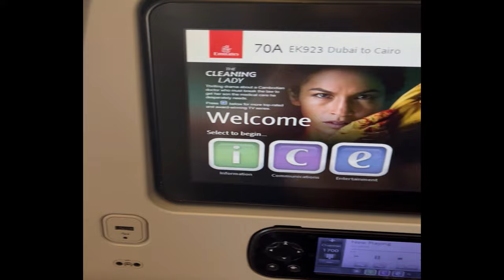How to plan a trip to EGYPT in 2023 | Itinerary, EVisa | All you need to know!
Egypt is an amazing country to explore which offers rich history and best marine life! Watch this video to know why you should travel to EGYPT and how you can plan your complete egypt trip.
You fill all the details related to Egypt Evisa, Itinerary etc.
I have also included about the safety concerns against scammers in Egypt.
Please watch the complete video to know more about our recent experience in Egypt.

Airlines for Flights within EGYPT :
Egypt Air